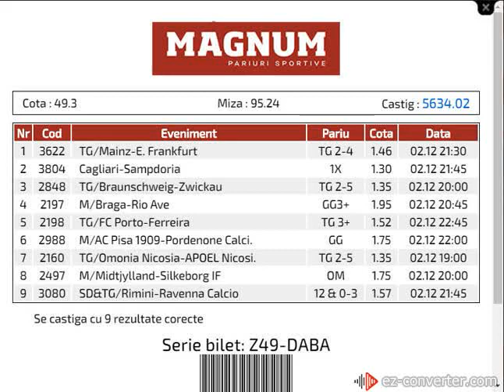Ponturi pariuri sportive - 2 DECEMBRIE 2019